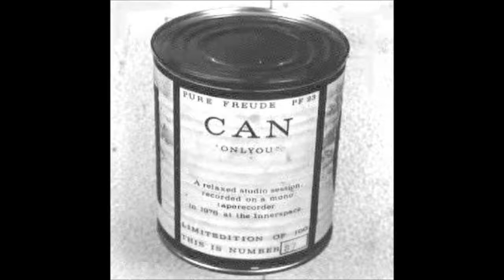Can - Comment: Axe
From the A-side of German Krautrock band, Can's lesser known cassette album: Onlyou

Recorded on a mono tape recorder in 1976 and released in 1982 on the now defunct Pure Freude label